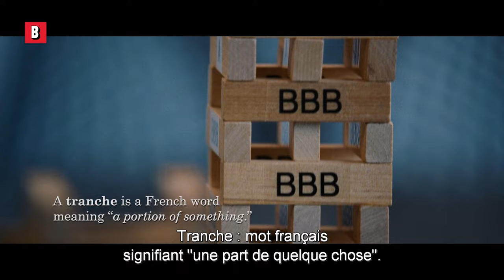Ryan Gosling explique comment transformer des dettes en profit | The Big Short: Le casse du siècle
Ryan Gosling a la mentalité d'un millionnaire dans cet extrait du Big Short